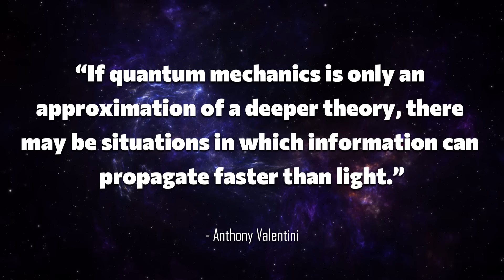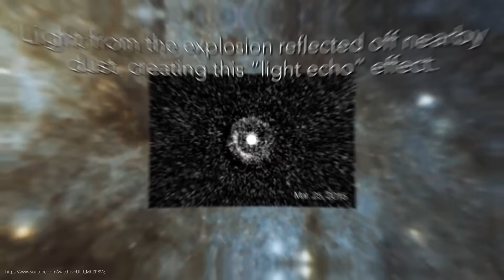Does this discovery disprove Einstein? James Webb leaves scientists speechless!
The James Webb Space Telescope has made an astonishing discovery: signals that appear to travel faster than light itself! 😱 But don't worry—Einstein's theory of relativity still stands. What Webb observed is a so-called light echo – a fascinating optical illusion in which light spreads across dust clouds and appears to dance faster than light. In this video, you'll learn how this phenomenon works, why it's so valuable to astrophysics, and how researchers are using it to reconstruct the 3D structure of supernova remnants. We also discuss whether true faster-than-light travel—i.e., traveling or transmitting information faster than light—might one day be possible after all. From wormholes to warp drives to quantum mechanical borderline cases—it's going to be really exciting!